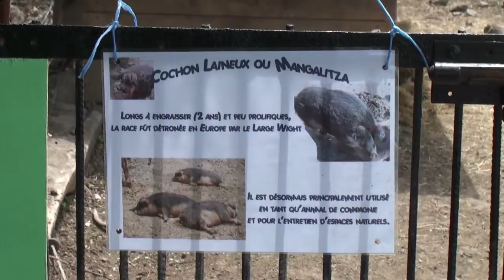Serre de Courpatas (Sceautres - Ardèche - France)